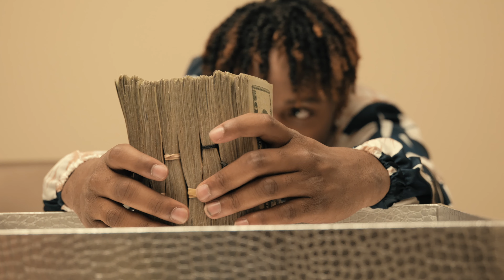HotBoy C - 2022 Ofiicial Music Video (Dir. By Reel FIlmz)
Watch the official video for "2022” by HotBoy C
Director - REEL FILMZ

GEAR I OWN/USE
Lumix S1
Sigma 24-70 f2.8
Tiffen Variable ND
Ronin - S
Atomos Shinobi